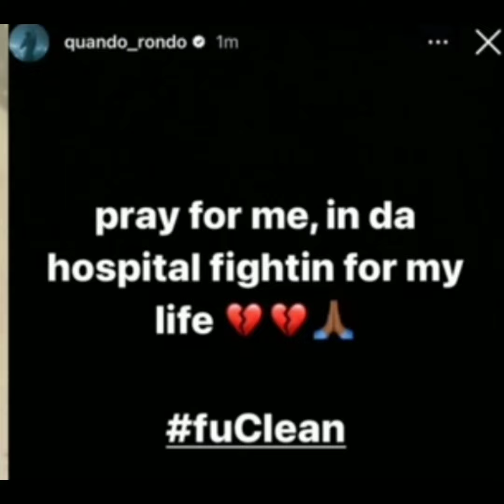Pray for Quando Rondo